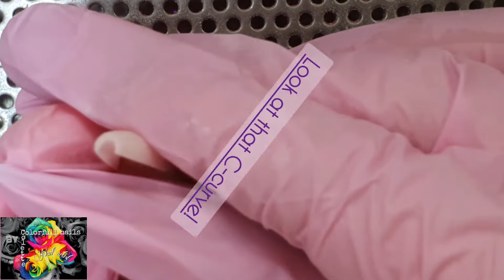3D flowers on my own nails 😍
i'm working with 3D sculpting gel.